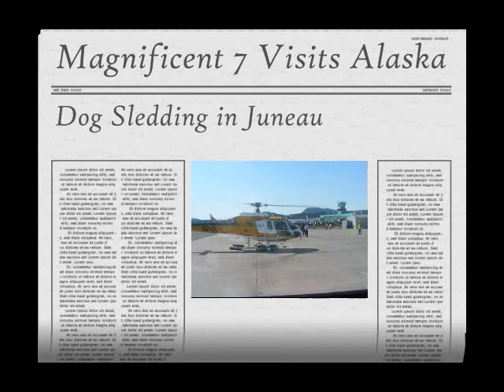Dog Sledding Video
Members of the Alliance Group that qualified for the Magnificent 7 were given dog sledding trip in Juneau Alaska.  Alliance Conference 2009. This is a video of our highlights.